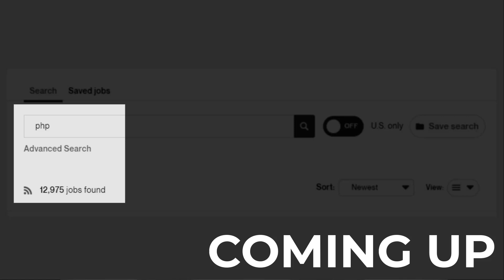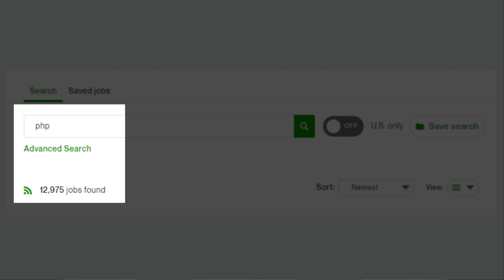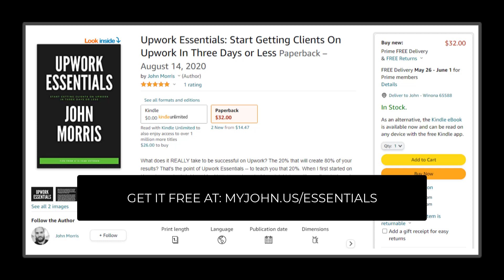JMS434: Worth Learning PHP In 2021?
Is it worth learning PHP in 2021? I used to do an episode like this every year, but it all got a little boring. However, things have changed quite a bit in the last few years and I thought I'd re-visit this age old question: Is PHP Dead?

Be sure to grab a free copy of my Upwork Essentials book (normally $32)